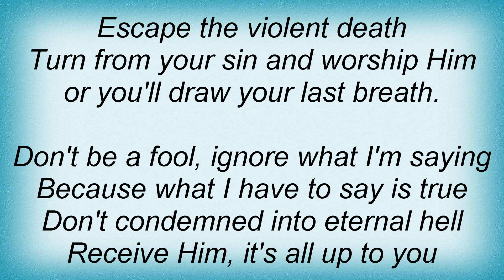Mortification - Your Last Breath Lyrics